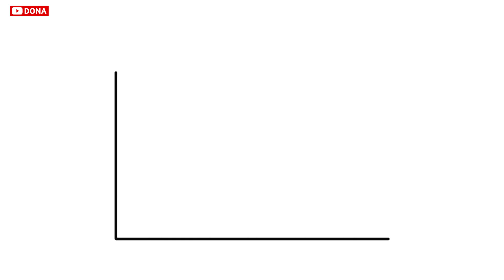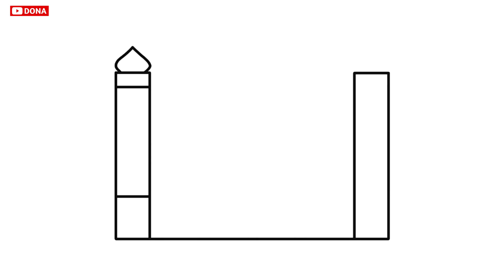Cara menggambar Masjid yang mudah